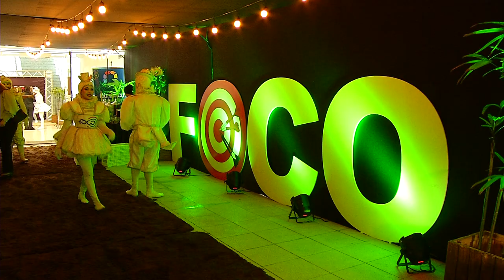Neurociência: inovações e tendência do varejo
Eventos: Estes temos foram debatidos ontem (03) a noite em Pato Branco, em evento direcionado a empresários locais.